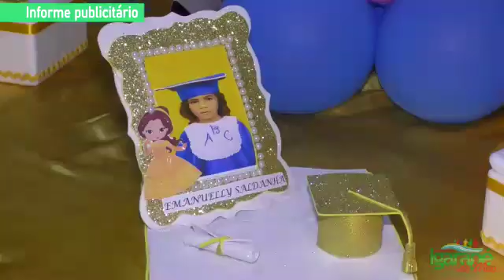31 de dezembro de 2019